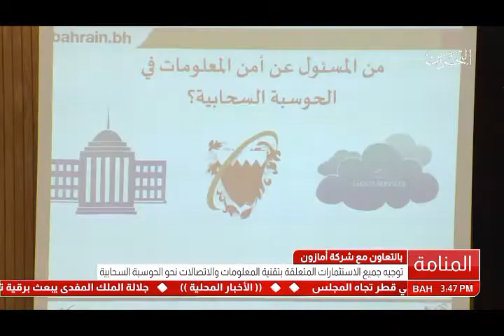البحرين: تقرير: توجيه جميع الإستثمارات المتعلقة بتقنية المعلومات والإتصلات نحو الحوسبة السحابية